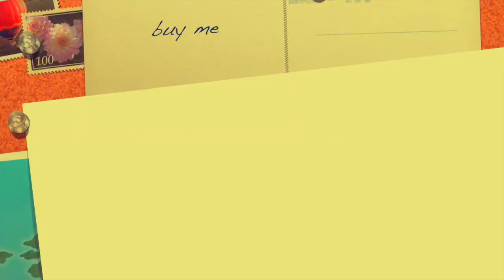AmeriCast's The Missouri Compromise with Jay Ashcroft and Lance Kunce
The Senate candidate and the attorney general who would like to run for governor face off.
Mitch McConnell, Josh Hawley and Gretchen Whitmer are also here.